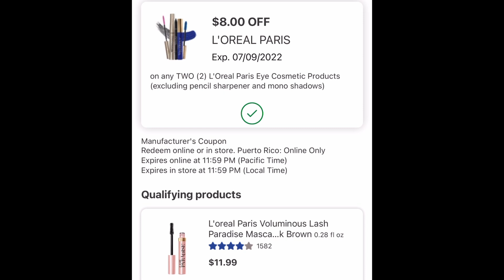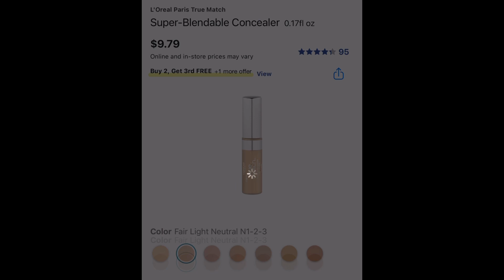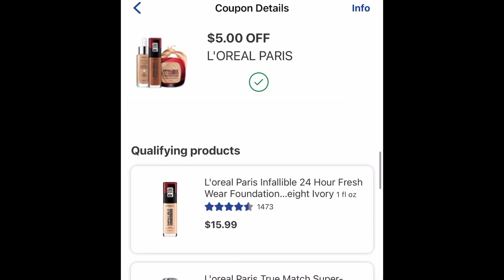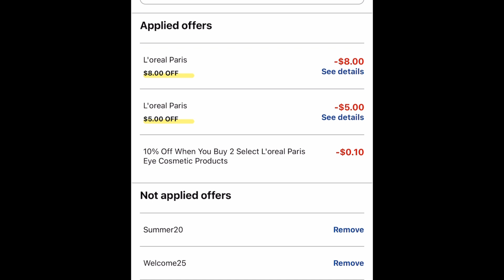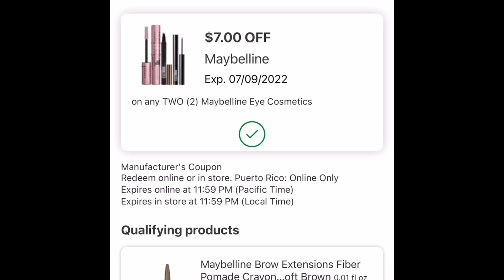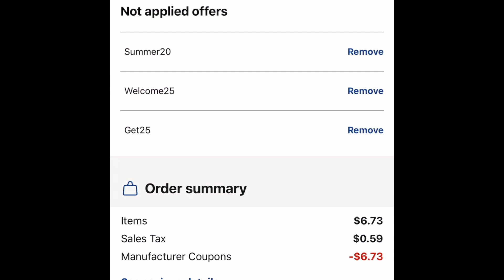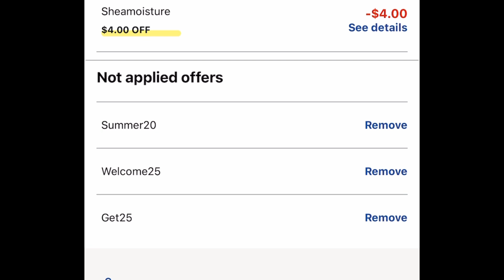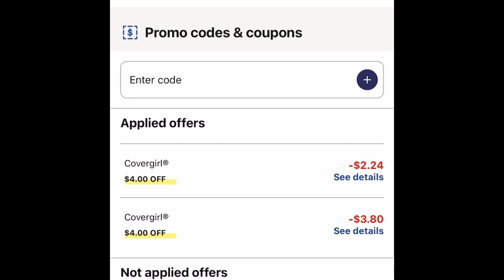Walgreens 🔥🔥 con solo tu teléfono 📱 tenemos productos gratis